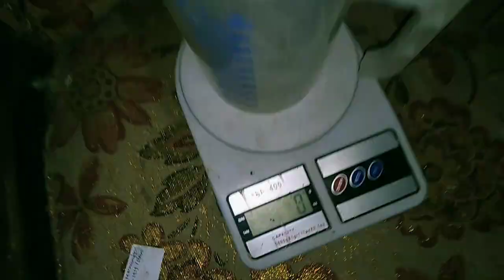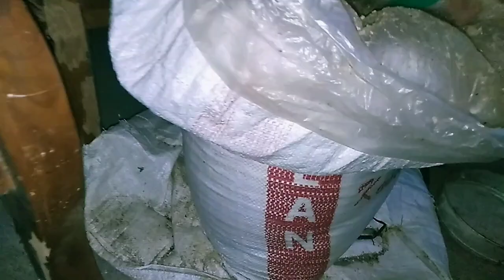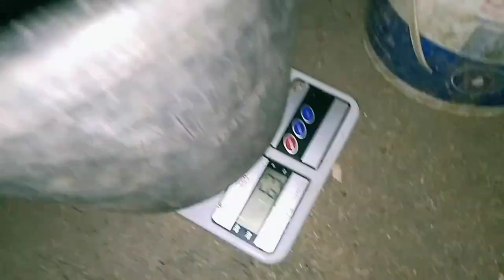Pakan Campuran (Voer, Ampas Tahu, Dedak) Calon Indukan - Ternak Ayam Merawang (Breeding) Part 13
Pemberian Pakan Campuran (Voer, Ampas Tahu, Dedak) Calon Indukan Ayam Merawang - Ternak Ayam Merawang (Breeding) Part 13

Tonton video lainnya di @zuhritvofficial

Terima kasih 😊